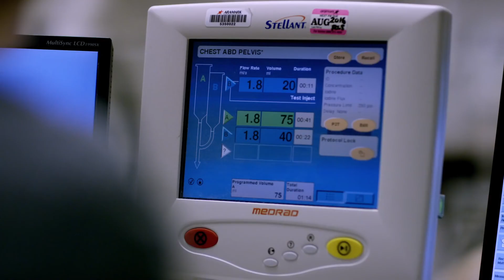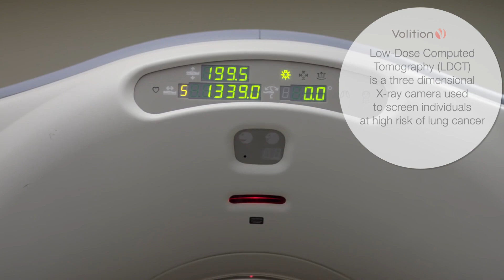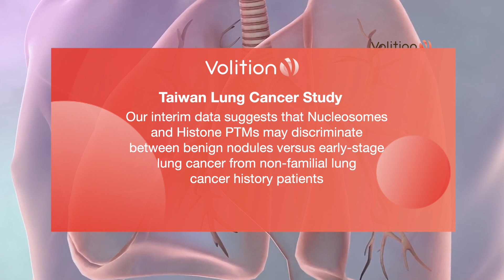Nu.Q Data presented at the World Conference on Lung Cancer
An interview with Volition's Chief Scientific Officer about the Nu.Q data presented at the world's largest dedicated lung cancer conference the WCLC in January 2021.